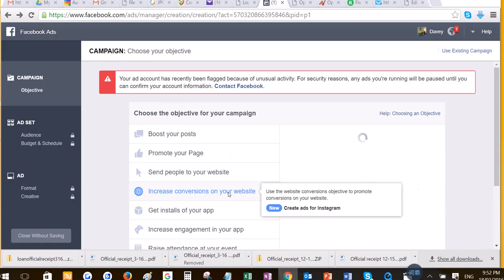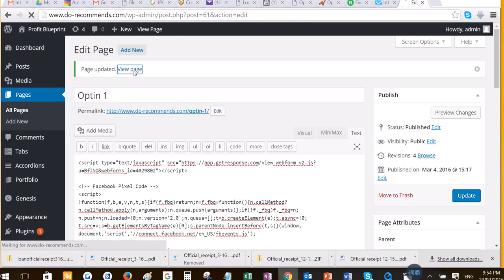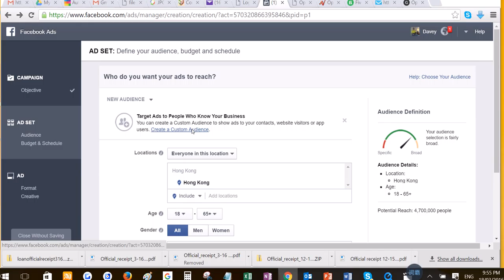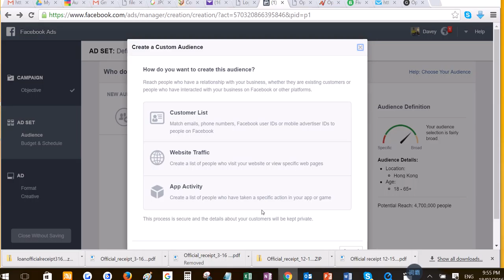My Facebook account problems